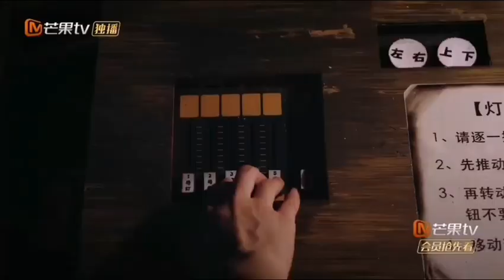[Cut] Dương Mịch trong EP2 Show "Trốn Thoát Khỏi Mật Thất 4" 🌸